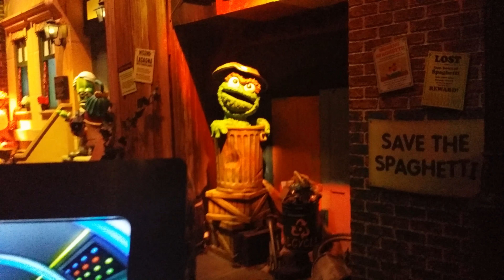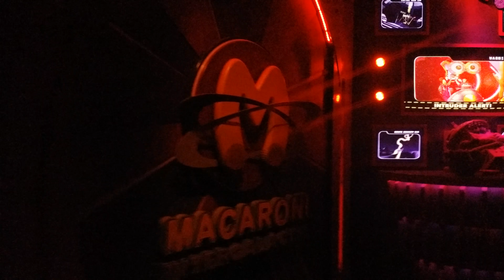Spaghetti Space Chase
Sesame Street ride in Universal Studios Singapore